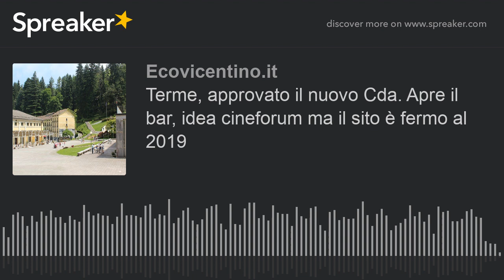Terme, approvato il nuovo Cda. Apre il bar, idea cineforum ma il sito è fermo al 2019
Apertura del bar all'interno del parco delle Fonti Centrali, nomina di un nuovo presidente del consiglio d'amministrazione, e nuove idee sul piatto delle proposte per attrarre visitatori. La società Terme di Recoaro cerca di accelerare i tempi e ampliare l'offerta turistica per l'ormai dimezzata stagione estiva che parte dopo domani.